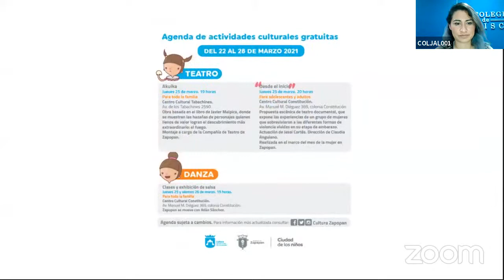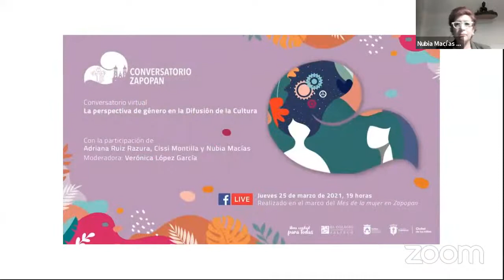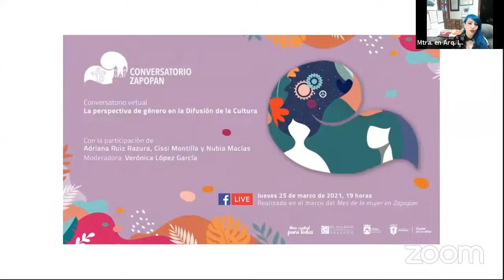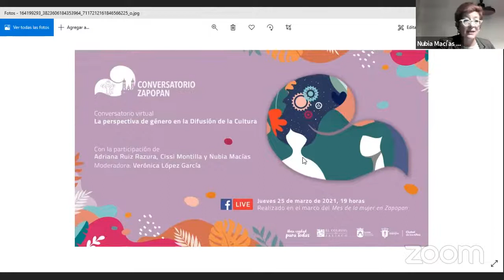Conversatorio Zapopan: "La perspectiva de género en la difusión de la cultura"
El Colegio de Jalisco en su compromiso de generar conocimiento pertinente, en colaboración con el Gobierno de Zapopan a través de Cultura y Juventud Zapopan, organizan Conversatorio Zapopan. En esta ocasión presentamos "La perspectiva de género en la difusión de la cultura", con la participación de Adriana Ruiz Razura, Cissi Montilla y Nubia Macías. Modera Verónica López. Esta actividad se desarrolló en el marco del MesDeLaMujer el jueves 25 de marzo.